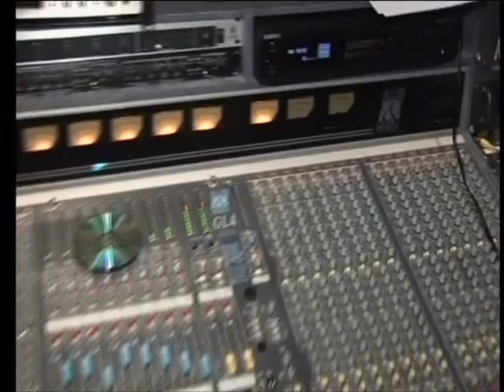Corry Konings - Als het zonnetje weer gaat schijnen